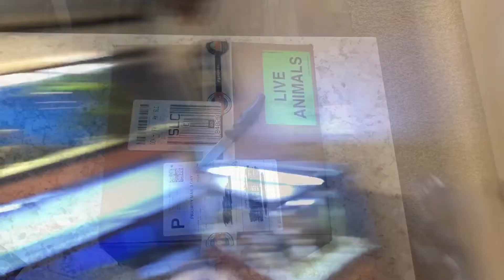New REEF Tank!!! The WELDO65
Finally it is time to introduce the new reef tank we are building here at Weldon Aquatics